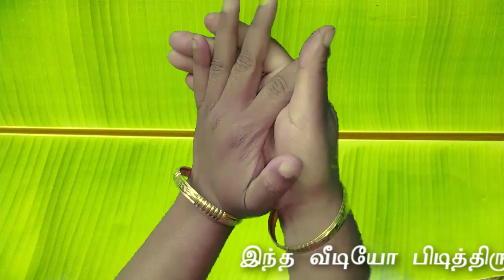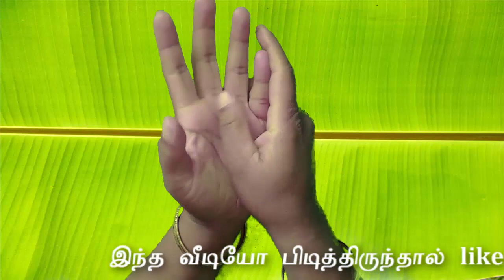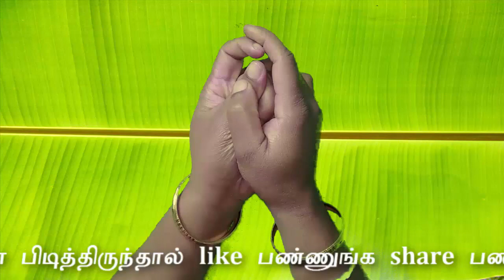இந்த நாட்களில் ஒன்னு சேர்ந்தால் பலன் கிடைக்கும் விளக்கம் நிவேதா